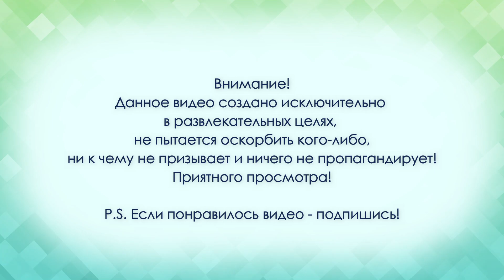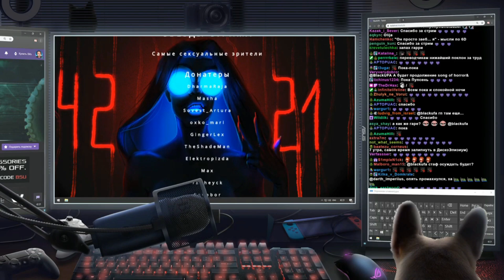[16+] Прятки в отеле (At Dead Of Night)